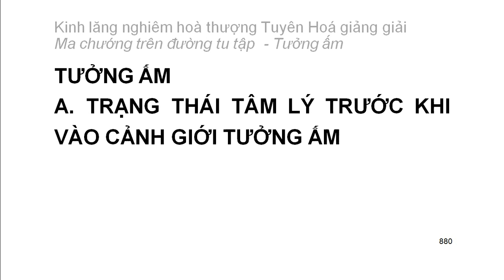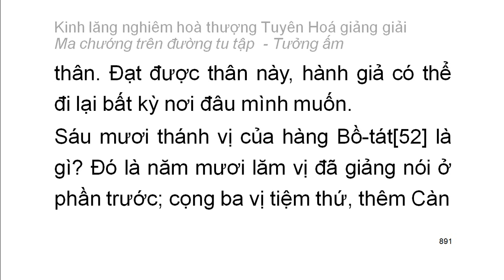[Ngũ ấm ma] Kinh Lăng Nghiêm - HT Tuyên Hoá giảng - Tưởng ấm: A. Trạng thái tâm lý (49)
Mười cảnh giới của tưởng ấm:
1. Tham cầu thiện xảo
2. Thích đi du lịch
3. Tham cầu sự khế hợp
4. Tham cầu sự hiểu biết
5. Tham cầu sự thầm cảm
6. Tham cầu tĩnh lặng
7. Tham cầu hiểu biết túc mạng
8. Tham cầu có thần lực
9. Tham cầu sự rỗng không sâu lắng
10. Tham cầu sống lâu
Playlist trọn bộ:
Kinh lăng nghiêm hoà thượng Tuyên Hoá giảng giải: